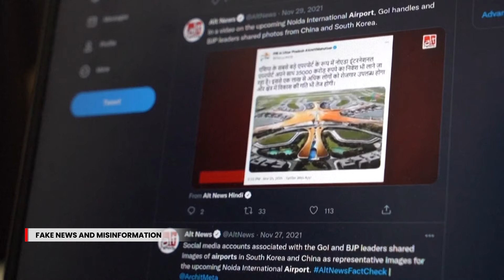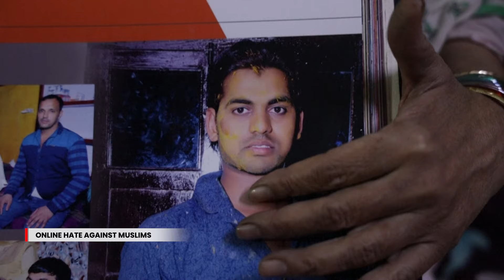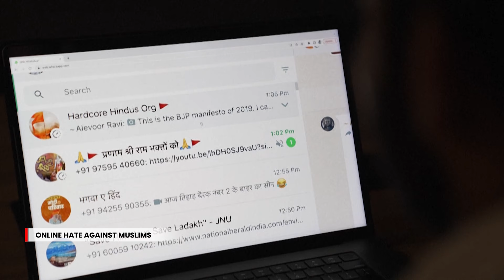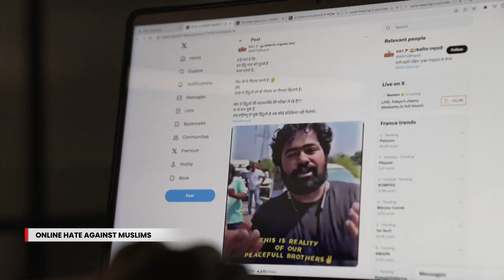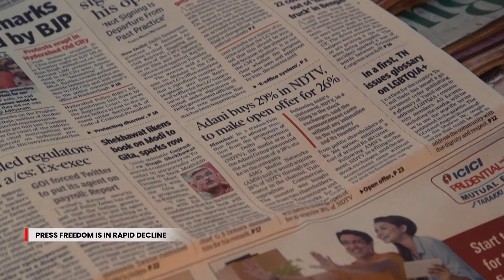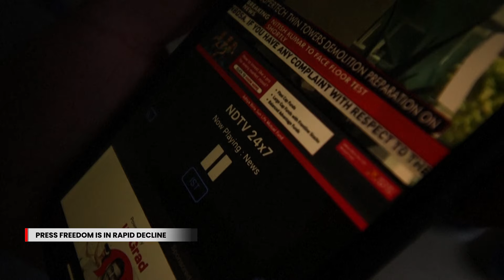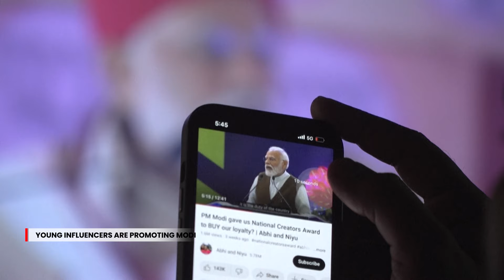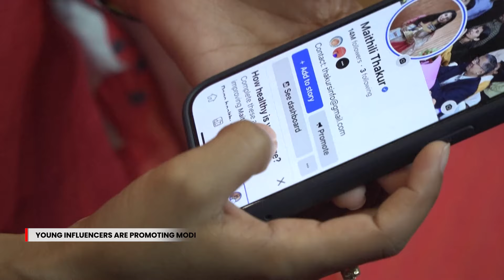Eye on India | Fake news, misinformation and Hindu prayers inside a mosque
The second episode of Eye on India discusses fake news and misinformation, online hate against Muslims, Hindu prayers inside a mosque, the rapid decline in press freedom and how young influencers are promoting PM Modi.